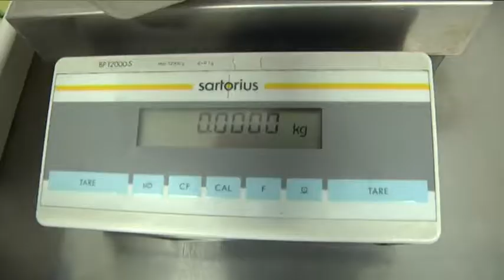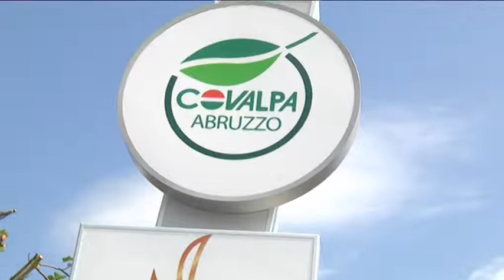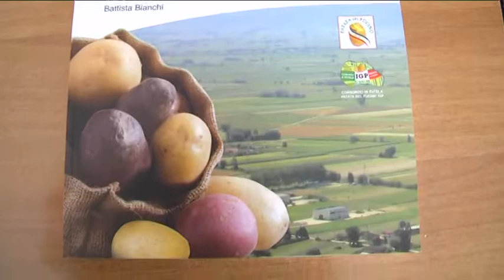Celano , i prodotti dell'AMPP e della COVALPA Abruzzo